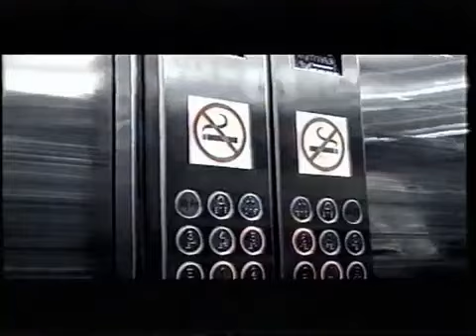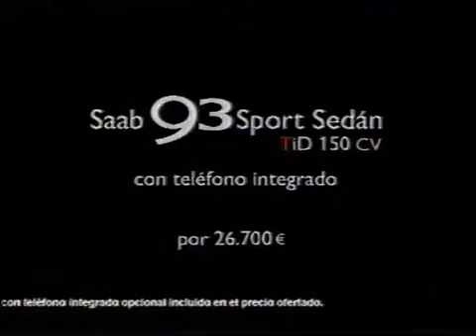Pausa Publicidad TVE2 (05 De Febrero 2006)